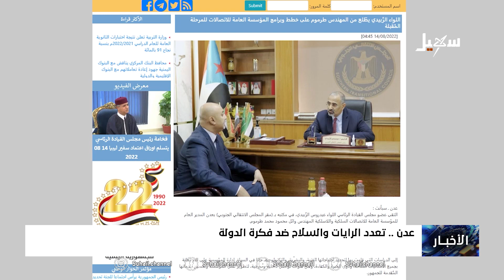نشرة الأخبار ( الرابعة مساءً) 1-9-2022